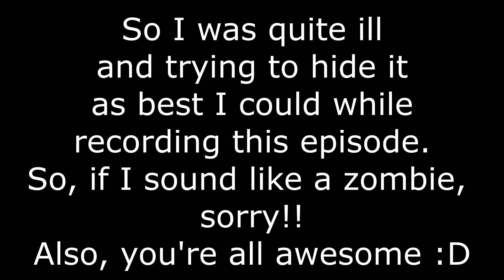Lake Laogai - Episode 13 - Minecraft 1.10.2 - Exotic Items Shop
Lake laogai Episode 13 Exotic Items shop -  The race is on to get my shop up and running before I gallivant off to Australia with the family for  a couple of weeks. even though I am back now and this was recorded some time ago lol